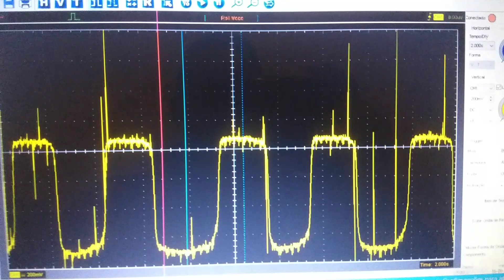Quer aprender analizar 100% um sinal de sonda?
Se me chamar e garanti uma vaga,e correr para o abraço.
Pois neste curso vamos desvendar todos os segredos.
Venha fazer parte deste grande evento.